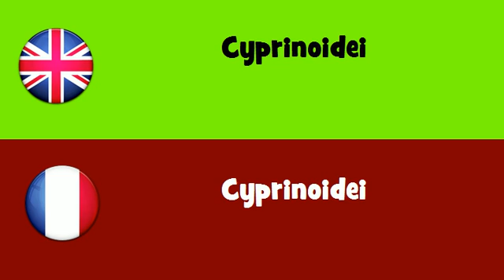FROM ENGLISH TO FRENCH = Cyprinoidei